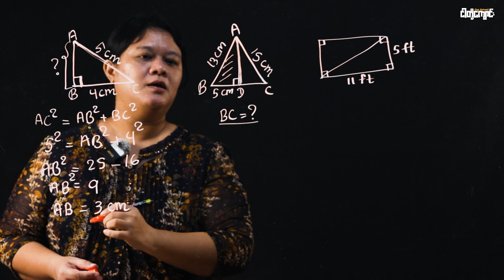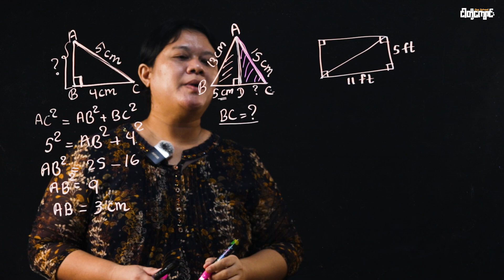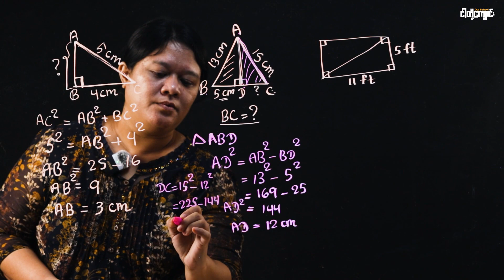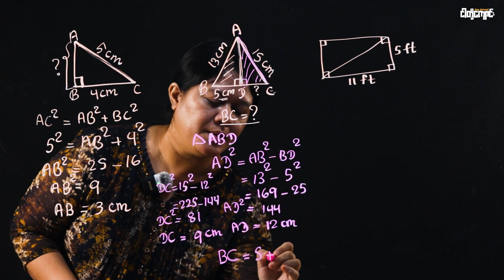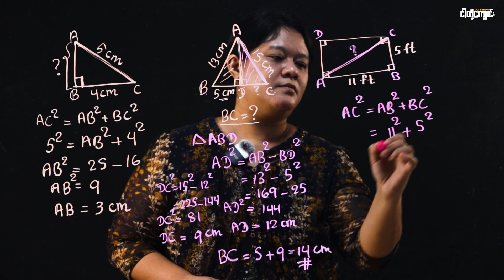𝐓𝐲𝐩𝐞𝐬 𝐨𝐟 𝐓𝐫𝐢𝐚𝐧𝐠𝐥𝐞𝐬 ✨ ✨𝐆𝐞𝐨𝐦𝐞𝐭𝐫𝐲 (𝐄𝐩𝐢𝐬𝐨𝐝𝐞 - 3)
𝐆𝐄𝐃 𝐌𝐚𝐭𝐡 𝐕𝐢𝐝𝐞𝐨 𝐋𝐞𝐬𝐬𝐨𝐧𝐬 👨🏻‍🏫 👩🏻‍🎓